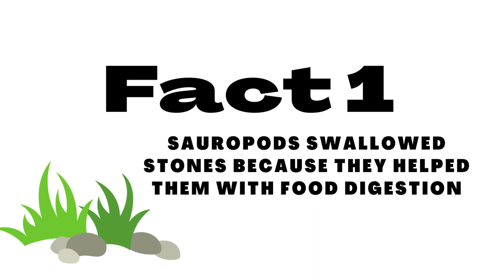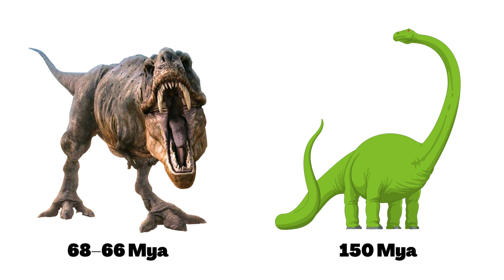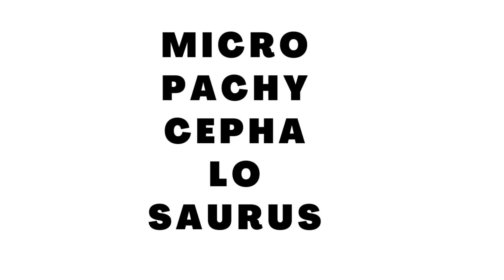20 Random Dinosaur Facts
You may not believe it, but dinosaurs never existed. A new study suggests that dinosaurs were invented by atheists to destroy the validity of the Bible. I'm kidding.

Here are 20 real facts about dinosaurs you may not believe either.

Fact 1) Some paleontologists believe that Sauropods and some other herbivorous dinosaurs swallowed stones because they helped them with food digestion.

Fact 2) The biggest dinosaur footprints ever discovered are 1.7 meters or 5.5 feet long and belong to a sauropod from Australia.

Fact 3) The smallest known nonavian dinosaur is a theropod named Epidexipteryx hui. It had a length between 25 and 30 cm (or 10-12 inches).

Fact 4) Sauropods are the longest dinosaurs, reaching 33–34 meters or 108–112 feet in length. Paleontologists discovered a Vertebra that is 1.37 meters (or 4.5 feet) long and belongs to a sauropod, indicating that some individuals were even longer. A Barosaurus with a 1.37 meters long Vertebra might reach a size of 48 meters or 157 feet, making it the longest known dinosaur.

Fact 5) The fastest dinosaurs were, with an estimated speed of 60 mph, likely ornithomimid dinosaurs, a group of dinosaurs resembling ostriches. Another fast runner was Compsognathus, with an estimated 40 mph. Animals like the T-Rex were, because of their heavy weight, not fast runners at all.

Fact 6) The stegosaurus had the smallest brain of all dinosaurs compared to its body size. It was just the size of a walnut.

Fact 7) A fossil found in Germany was initially identified as a plesiosaurus because it was found in a quarry where there was a sea 180 million years ago. Later, a paleontologist recognized that it was the fossil of a sauropod, which was probably dragged through the sea by carnivores.

Fact 8) Paleontologists discovered the fossil remains of a dinosaur close to fossiled eggs and assumed it died while trying to steal the eggs of other dinosaurs. They named it "Oviraptor," meaning "Egg thief." Later discovered fossils and further research suggest that the Oviraptors were brooding parents, caring for their eggs and nestlings, and not egg stealing monsters. They probably died trying to defend their nests from threats.

Fact 9) Scientists suggest that some dinosaurs, especially sauropods, lived for over 100 years because it takes time to grow that big. The blue whale, for instance, has a lifespan of 110 years, and it takes 10-15 years until they are fully grown.

Fact 10) Spinosaurus is the only known dinosaur that lived in the water. It was with a length of 16-17 meters or 55 feet, the biggest known carnivorous dinosaur. Animals like plesiosaurs and mosasaurs who lived in the water are not classified as dinosaurs.

Fact 11) Quetzalcoatlus was the biggest known Pterosaur and one of the biggest flying animals that ever lived! Its wingspan was about 12 meters (almost 40 feet). It had a small head and tiny teeth and probably ate fish or squid. It lived in what’s now North America, 72 – 66 million years ago.

Fact 12) Dinosaurs roamed the earth for over 160 million years.

Fact 13) There is a popular belief that Dilophosaurus was a venom-spitting dinosaur, thanks to a particular dinosaur movie from the nineties – but it wasn't! At least there’s no evidence to support this. However, it is possible that one of its ancestors had a venomous bite. Who knows? But if you ever meet one of these dinosaurs, trust me, they won’t spit acid into your face. Dilophosaurus had no neck frills either.

Fact 14) Not all dinosaurs lived during the same period. Tyrannosaurus Rex, for instance, lived 68–66 million years ago. Brachiosaurus lived 150 million years ago. Those two dinosaurs never met.

Fact 15) Dinosaurs are often portrayed as aggressive, dangerous beasts, but most dinosaurs were in fact herbivores and spent most of their day eating plants.

Fact 16)  Paleontologists have identified over 900 dinosaur genera and more than 1,000 species, birds not included.

Fact 17) The blue whale is bigger than almost all known dinosaurs. Only some giant sauropods like the Argentinosaurus were longer than the blue whale.

Fact 18) The longest dinosaur name is Micropachycephalosaurus, which is quite ironic because Micropachycephalosaurus is with a size of less than 100 cm or 3 feet the smallest member of the Pachycephalosauria group.

Fact 19) Archaeopteryx is believed to be the link between dinosaurs and modern birds. It was a feathered animal with hollow bones, a beak full of sharp teeth, and could fly. Scientists believe Archaeopteryx wasn't a good flyer and could only fly short distances.

Fact 20) Dinosaurs evolved around 250 million years ago after a mass extinction event wiped out as much as 90% of all species on earth. They evolved from earlier reptiles (so-called Archosaurs) who survived the extinction event.